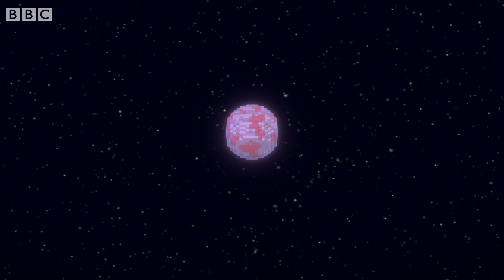@Numberblocks- Numbers in Space | Learn to Count